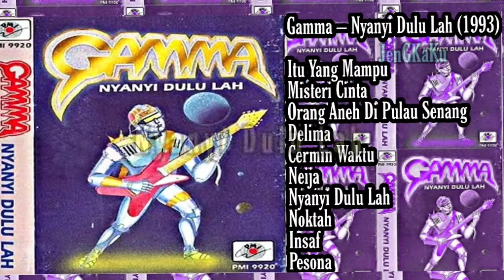Gamma - Nyanyi Dulu Lah